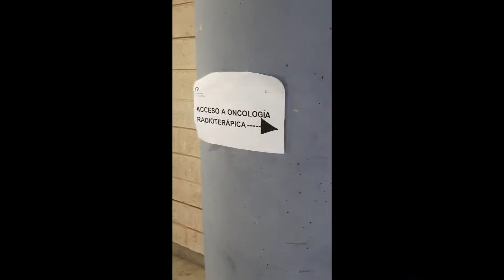Mi último día de Radioteraia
La radioterapia es una forma de tratamiento basada en el empleo de radiaciones ionizantes. Es uno de los tratamientos más comunes contra distintos tipos de cáncer.
Hospital Doctor Negrín en Las Palmas de Gran Canaria